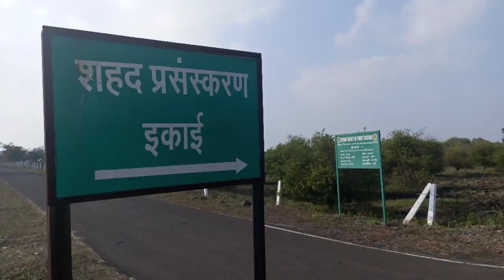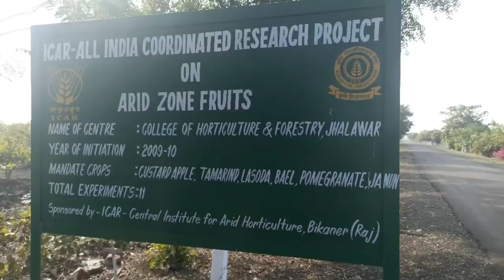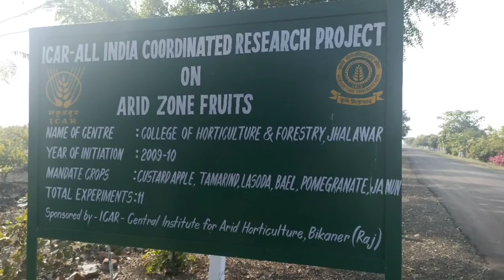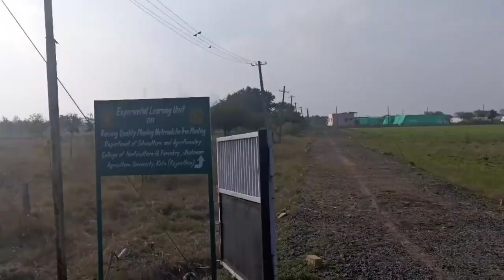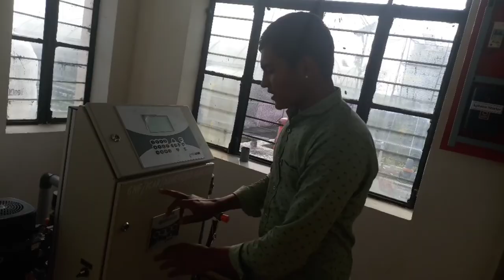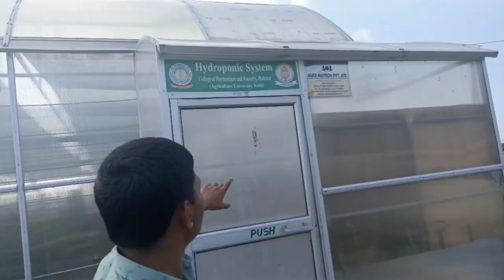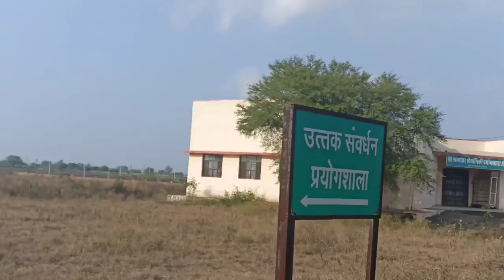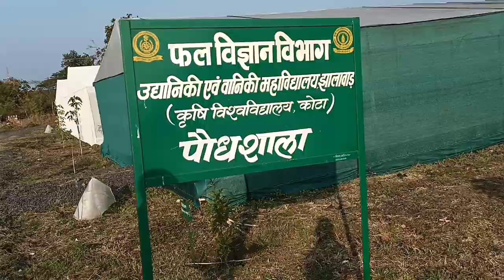College Of Horticulture & Forestry, jhalawar।। ch&f jhalawar ।। my college campus🌱🔥।।